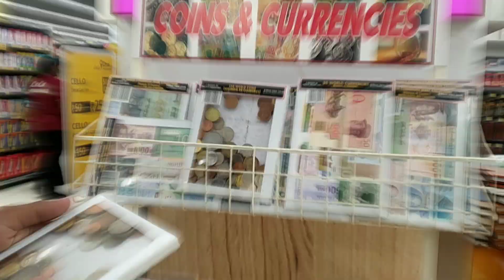নার্সিং ছাত্রদের রবিবার 😂|| A Sunday in the life of a Nursing Students 🤯|| Sanjay Roy Vines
vlog ta valo lagle obbosoi subscribe kore dibe... r comment kore janabe kemon laglo... bondhuder sathe Share kore dio.. r kono notun vlog dekhte hole obbsoi Comment box a bole dio..💗